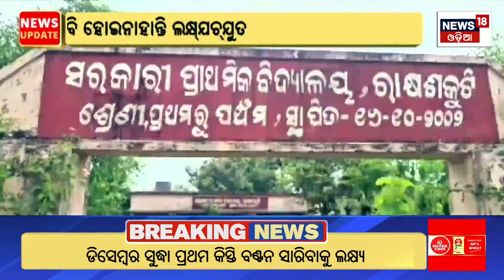ସଫଳତାର ଅସଲ କାହାଣୀ... | Kalia Mallick from Bilashpur secured OPSC OAS Exam | Odia News